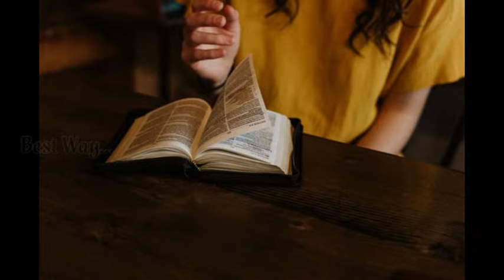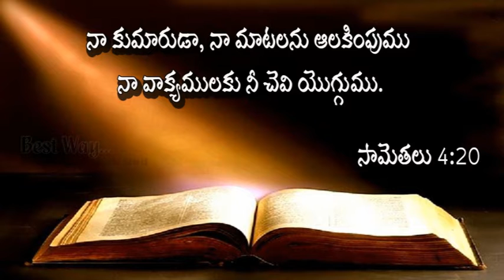దేవుని వాక్యము :- Sis.Swetha Kishan